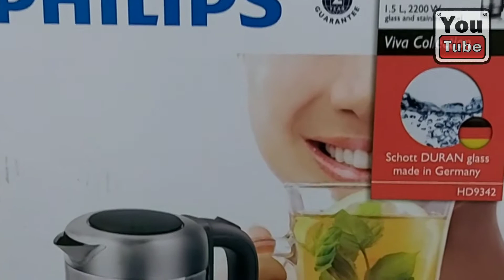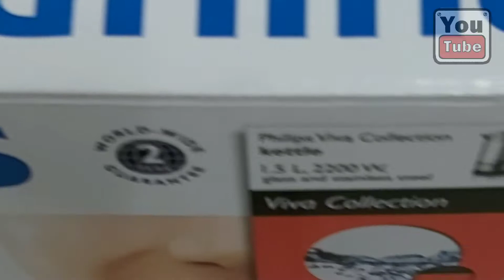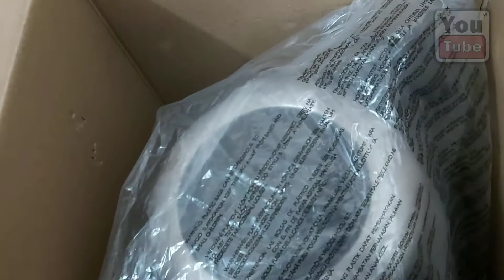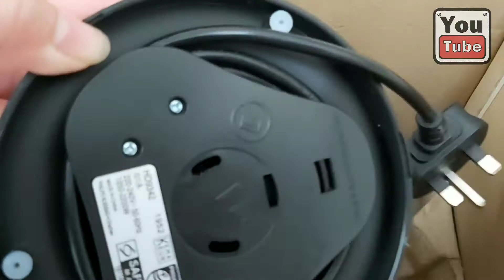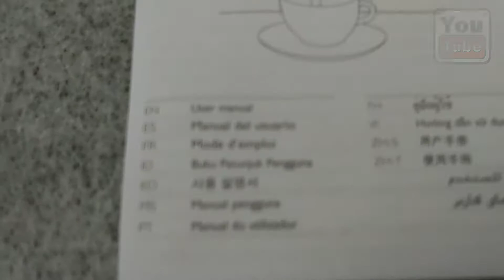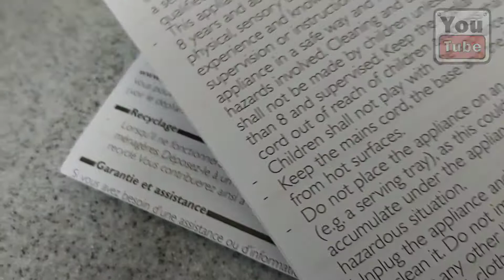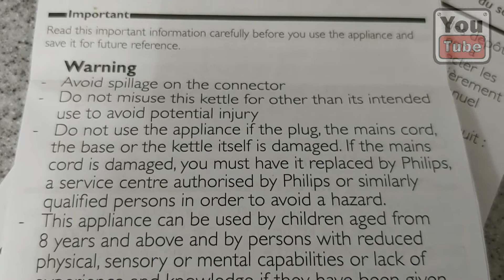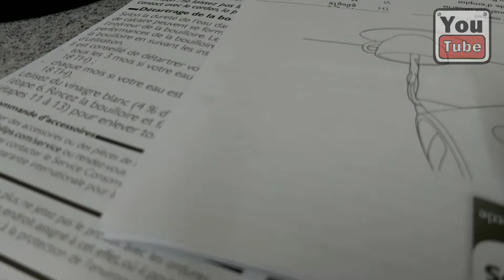Philips Electric Kettle || Unboxing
Unboxing Philips Electric Kettle Glass & 'Stainless Steel.